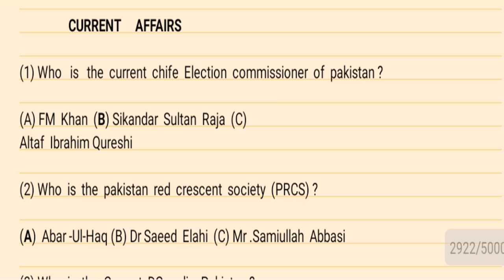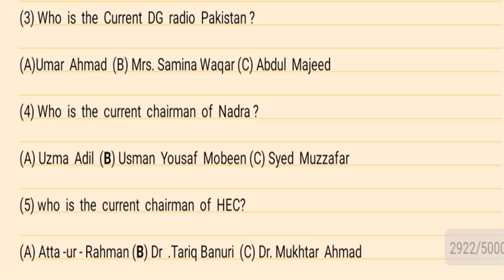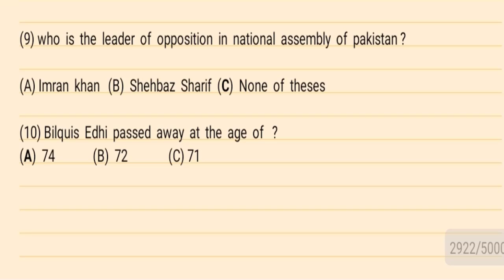Most Important Current Affair MCQs 2022 || All govt jobs Written test preparation MCQs 2022 Part 4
This Youtube Channel to help you to perpare yourself for different competitive exams of different jobs like CSS,PMS,
This channel is also helping for one paper mcqs also like PPSC,NTS,ASF,IB AND ETC.
Sharing Knowledge is the biggest learning. By sharing You can understand the concepts better.